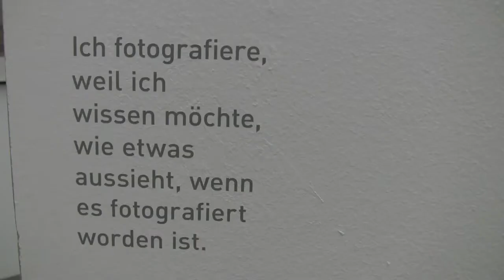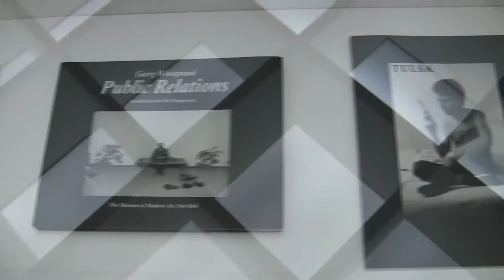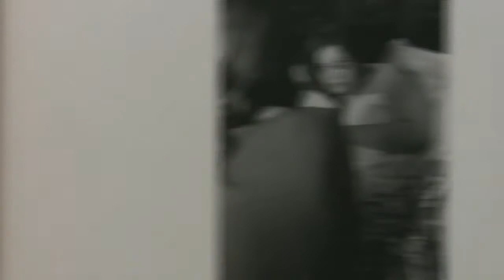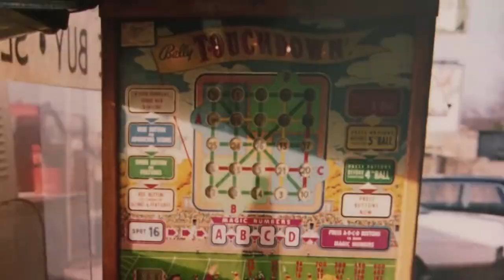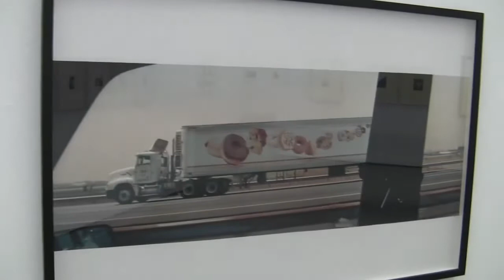True Stories - Amerikanische Fotografie aus der Sammlung: Ausstellung in München (US-photography)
Impressions of the exhibition "True Stories - American Photography of the Modern Art Collection" from 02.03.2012 to 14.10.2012 at the Pinakothek der Moderne, Munich... read more in German:

Impressionen der Ausstellung "True Stories - Amerikanische Fotografie aus der Sammlung Moderne Kunst" vom 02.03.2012 bis 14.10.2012 in der Pinakothek der Moderne, München.

Als die Fotografie den Alltag entdeckte: Die Pinakothek der Moderne zeigt Aufnahmen aus den USA seit den 1960er Jahren -- von Expeditionen in das Gewöhnliche bis zu Dokumentationen ständiger Veränderung durch Menschenhand.